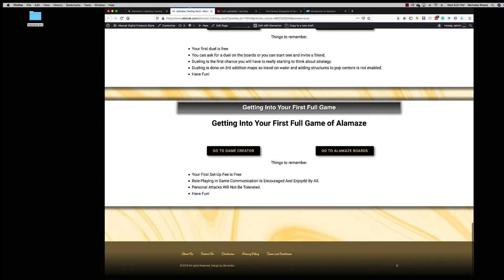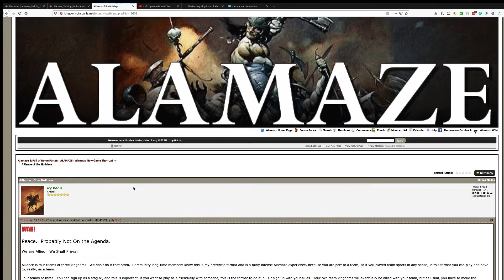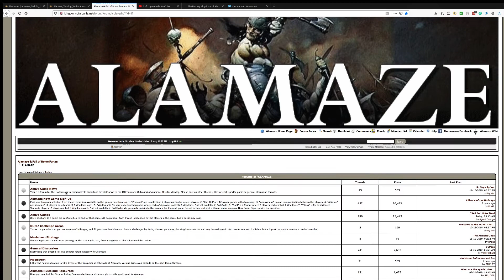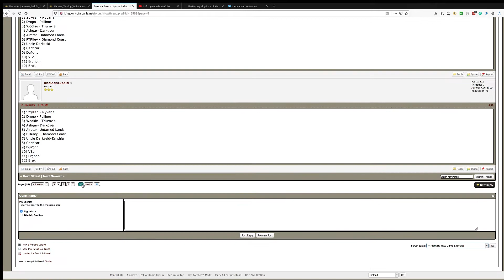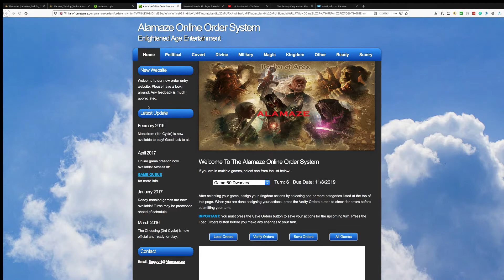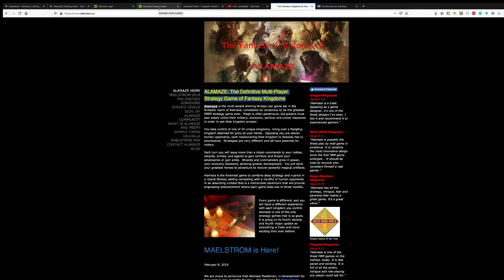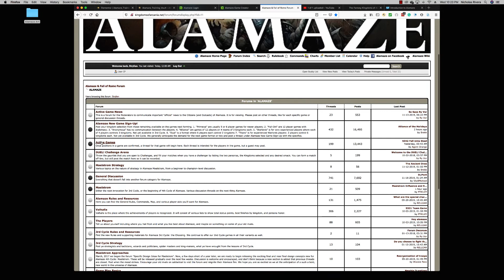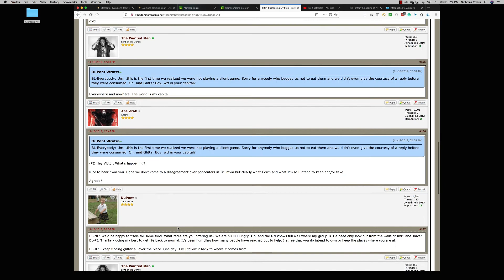Entering Your First Alamaze Match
ALAMAZE: The Definitive Multi-Player Strategy Game of Fantasy Kingdoms

This video tutorial will show you how to enter your first full match of Alamaze